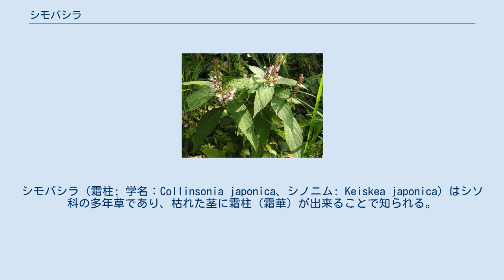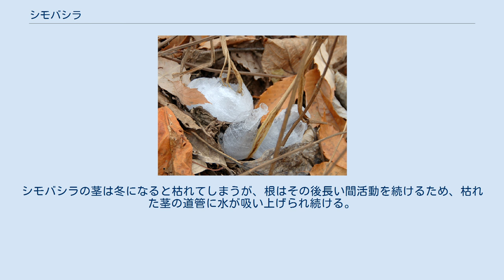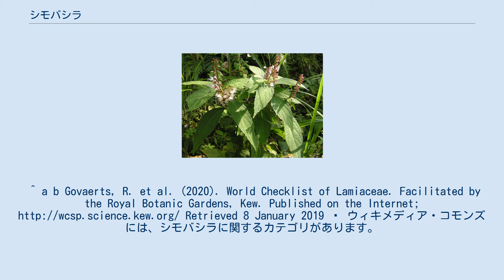シモバシラ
シモバシラ（霜柱; 学名：Collinsonia japonica、シノニム: Keiskea japonica）はシソ科の多年草であり、枯れた茎に霜柱（霜華）が出来ることで知られる。
属名は植物学者の伊藤圭介にちなむ。
 宿根性の多年草である。
茎は断面が四角形をしており、やや木質化する。
高さ40-70cmほど、先端に向けてやや水平向きに曲がる。
葉は茎の節ごとに対生に出て、長さ8-20cmの楕円形、薄くて柔らかくてつやがなく、縁に軽い鋸歯がある。
 花は9-10月頃に咲く。
茎の先端側半分くらいの葉腋から総状花序を出す。
花序の軸は真上に伸び、花はその軸に茎の先端側に偏ってつく。
従って、水平になった茎から花序だけが立ち上がったおもしろい姿となる。
花はほぼ真横を向いて咲く。
花冠は白く、釣り鐘状で、雄蘂はそこから突き出す。
 日本固有種で関東地方以南の本州から九州にかけて分布する。
低山の森林内に生え、特に渓流周辺に群落を作ることもある。
 シモバシラの霜華 シモバシラが生えていたところには、冬になると霜華ができる。
シモバシラの茎は冬になると枯れてしまうが、根はその後長い間活動を続けるため、枯れた茎の道管に水が吸い上げられ続ける。
そして、外気温が氷点下になると、道管内の水が凍って、茎から霜華ができる。
この現象は、地中の根が凍るまで続く。
^ a b Govaerts, R. et al. (2020). World Checklist of Lamiaceae. Facilitated by the Royal Botanic Gardens, Kew. Published on the Internet; Retrieved 8 January 2019   ウィキメディア・コモンズには、シモバシラに関するカテゴリがあります。
   ウィキスピーシーズには、シモバシラに関する情報があります。